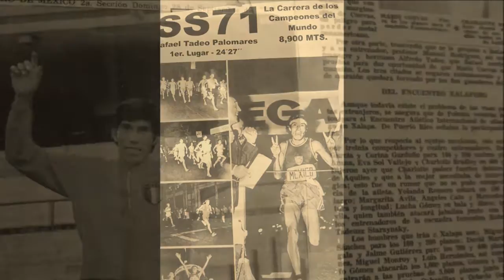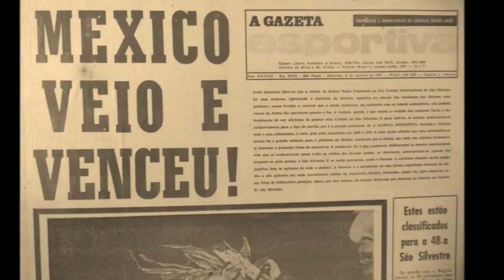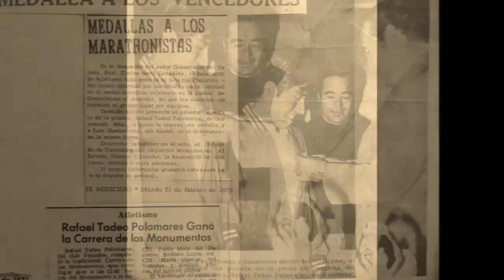RAFAEL TADEO PALOMARES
Vídeo realizado por la Unidad de Comunicación Social del H. Ayuntamiento de Ocoyoacac 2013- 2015 Municipio del Estado de México, como un homenaje a las personas que gracias a sus logros han sobresalido  a nivel municipal, estatal, nacional y en algunos casos de forma  internacional.

Producido por:
Alejandra Sámano Díaz -Organización
Michelle Fonseca Góngora -Diseño Grafico
Priscila Domínguez Torres- Fotografía y Guion
Arturo Munguía Campuzano-Mezcla y Edición

Todos los temas musicales son propiedad de sus autores y fueron utilizados sin fines de lucro.